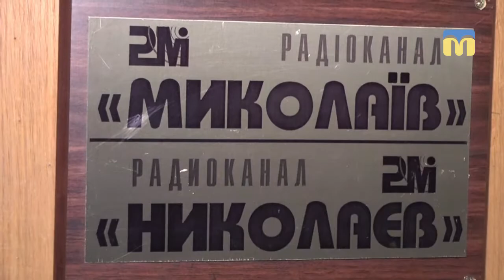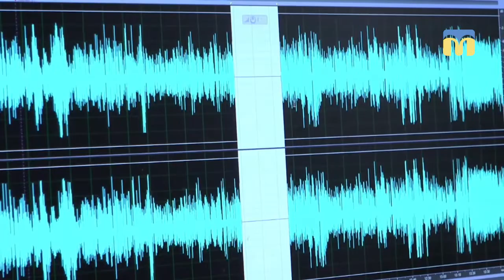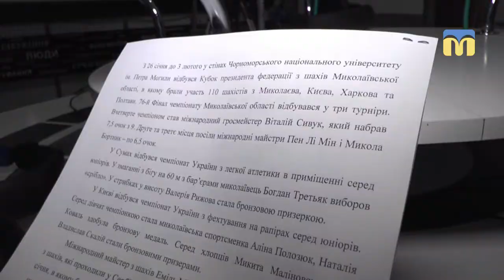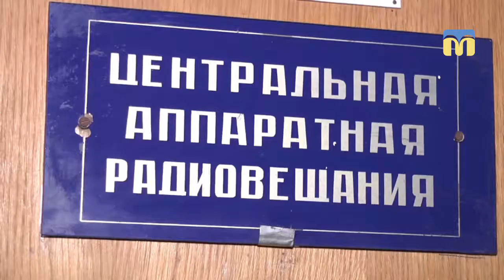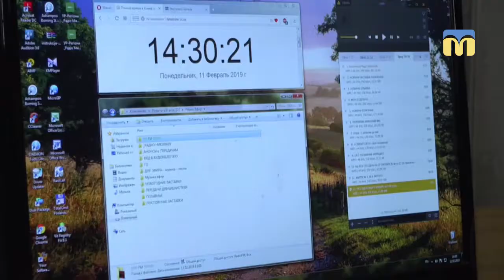Тема дня: Радіо Миколаїв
13 лютого – Всесвітній день радіо. Цю дату було вибрано невипадково. Адже саме в цей день 1946-го року вперше вийшло в ефір «Радіо ООН», яке проводило мовлення зі штаб-квартири ООН. Але з поширення телебачення, а потім і інтернету традиційне радіо, зокрема в Україні, почало втрачати аудиторію. Як вдається радіомовленню, зокрема і «Українському Радіо Миколаїв 92 FM» конкурувати з іншими засобами комунікації та інформації? Що необхідно змінити задля покращення роботи? Наскільки продуктивним є злиття всіх інформаційних платформ: телебачення, радіо та інтернету? – про це в програмі «Тема дня» 13 лютого 2019 року.
Гості прямого ефіру:
Оксана Хмельова – продюсерка лінійна творчого об’єднання Телерадіомовлення.
Денис Бобков – редактор ТО Телерадіомовлення
Світлана Вовк – редакторка ТО Телерадіомовлення